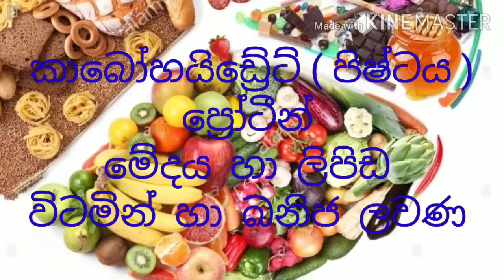o/l health පෝෂණ සංඝටක - ( 6-11 ශ්‍රේණි සෞඛ්‍යය පාඩම් මාලාව )